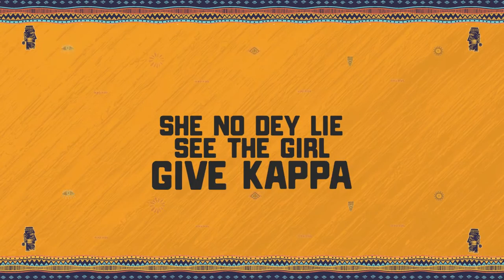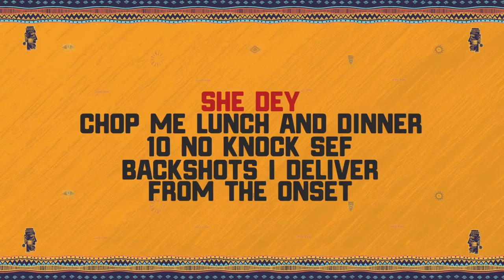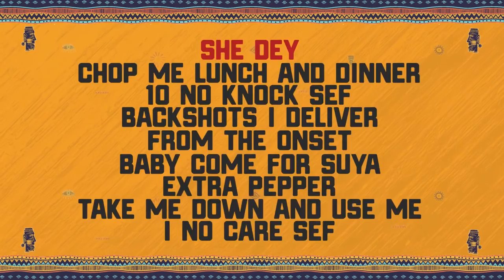PlugN6ix - Cannibal feat. Worlasi & Kirani Ayat (Lyric Video)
Watch the Lyric Video of PlugN6ix's single "Cannibal" Featuring Worlasi and Kirani Ayat.

Lyrics:

Watu Mo Nyala du
Them dey chop me flesh them dey suck my blood

Cannibal
I swear she be cannibal
Chop me teey each and everyday
I swear this babe she be cannibal
Cannibal

Breakfast lunch supper
Rydee dessert can add am
She dey chew me like gum
Ein body de3 if you fool p3 you go cum
And real fast she say lie down papa
Me p3 I dey fit ride my dagger
All the babes wey you chop, me badder
She no dey lie see the girl give gap ah [the girl give gap ah]
She go
Bite your neck
Then your chest
Come down and
Chew your legs
Leave the rest
For the next day
Rydee sef energy no dey
Moro p3 away

Da! Chinenni
Oh lady
She dey suck me dry till the bone I
Yi toushi (Ou)
Mariama (Eh)
Aii Barka Di Sallah
Nenche forget Mavis, Joycelyn girl
You be the baddest (Boom)
She dey
Chop me lunch and dinner
10 no knock sef
Back she side the liver
From the onset
Baby come for suya
Extra pepper
Take me down and use me
I no care sef
Have your way make my day
Time no dey tie me up (Make we fuck)
Suck my toes eat me nyash
I'm all in make we knack (Buei)

Credits: William Kwakye Anim-Dankwa, Richmond Nsiah Duah, Worlasi Langani & Ayat Maqwan Salis